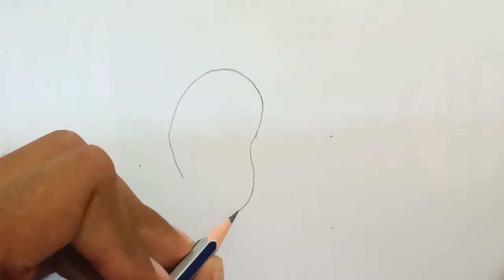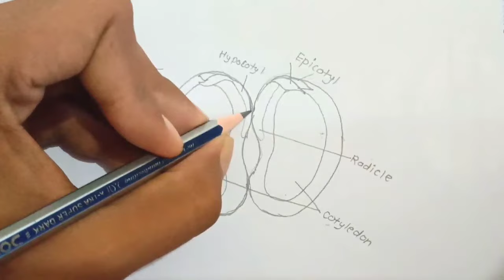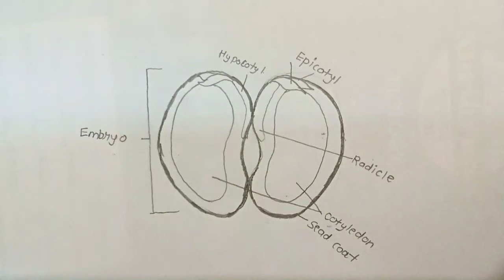How to Draw Diagram for Seed and Fruit Development | Bean Seed (Dicot) labelled Diagram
This Video is About to Draw the Diagram for Seed and Fruit Development In this video I have drawn the diagram of Bean Seed (Dicot)

Seed sometimes consists of two distinct
coverings, a typical outer seed coat, the testa
and the inner thin, membranous tegmen.
The nucellus in the ovule may persist in
some genera like black pepper and beet as a
thin, papery layer, the perisperm. In some
seeds, the food reserves in the endosperm
are partially used up in the development
of an embryo. Obviously, in such seeds the
endosperm remains conspicuous and fills a
greater part of the seed. Thus, the resultant seed
is endospermic or albuminous e.g. Castor,
Coconut, Maize, etc.
In other seeds, embryo absorbs food
reserve from the endosperm completely during
its developmental stages. Thus, endosperm
disappears (disorganizes) in mature seeds.
The resultant seed is non-endospermic or ex-
albuminous e.g. Pea, bean, etc.